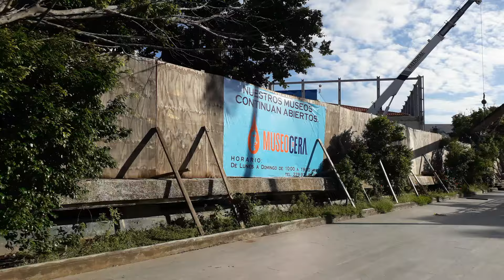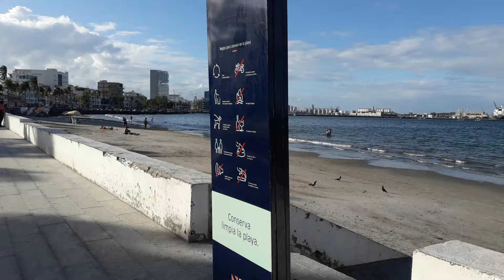Leo Martz ... Recorrido Boulevard Avila Camacho de Veracruz .......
Octubre 2024 ... Recorrido Boulevard Avila Camacho de Veracruz .